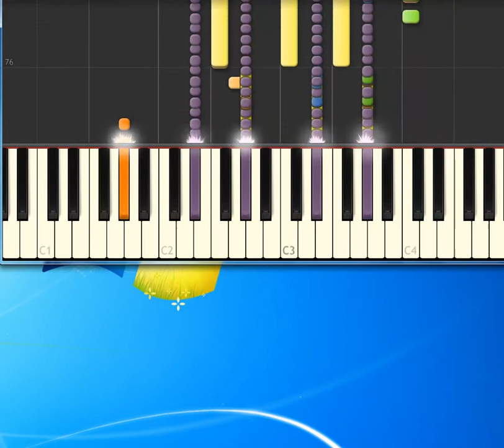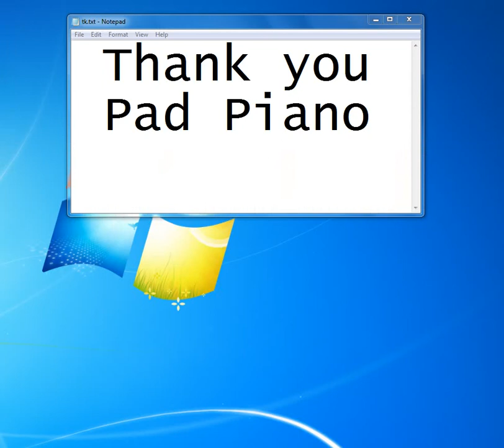Ironic Alanis Morisette [Synthesia Piano] [Piano Tutorial Synthesia]